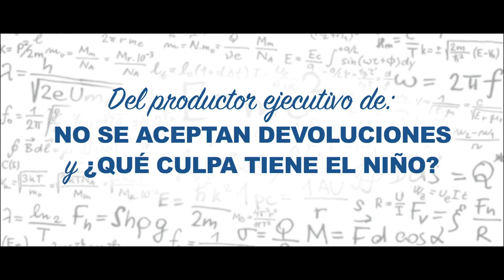El Jeremías - Trailer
Película Nominada a Premio PLATINO al Cine y Educación en Valores en los Premios PLATINO del Cine Iberoamericano 2017.

Año de producción: 2015
Tipo de producción:  Ficción
Género: Comedia Dramática
Duración: 93 m.
País de producción: México
Dirección: Anwar Safa
Guión: Ana Sofía Clerici
Intérpretes: Martín Castro, Karem Momo, Paulo Galindo, Isela Vega, Daniel Giménez Cacho.
Productoras: ALEBRIJE CINE Y VIDEO, TERREGAL FILMS
Idiomas: Español
País de estreno: México
Calificación por edades: SIN DETERMINAR

Sinopsis:
Es la historia de un niño brillante, inadaptado y pesimista, que tras enterarse que es genio, lucha por salir adelante a pesar de la ignorancia y los escasos recursos de su familia. Con sólo 8 años de edad, tiene que adelantar la decisión más difícil de su vida: ¿Qué quiere ser de grande?

Para más información puede visitar la página oficial de los Premios PLATINO del cine Iberoamericano: